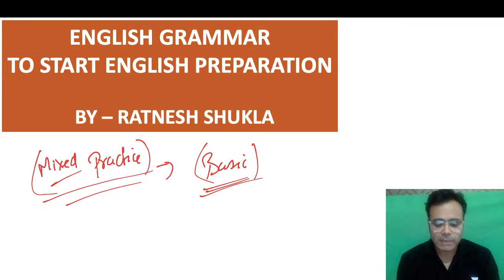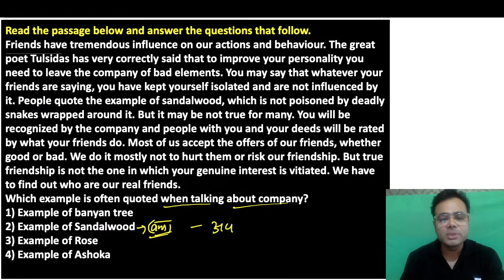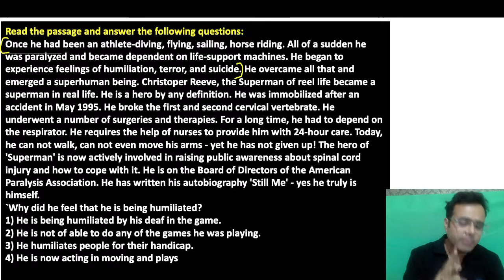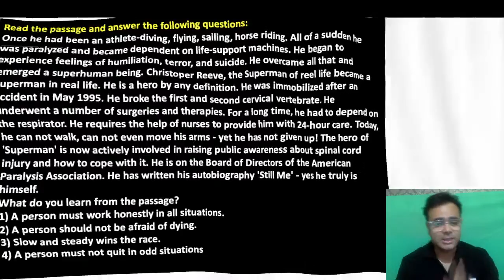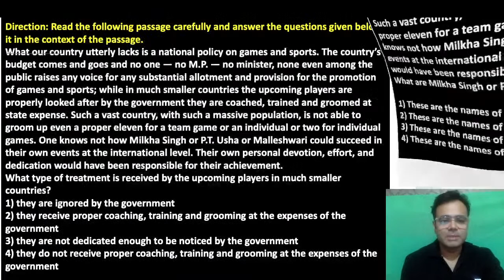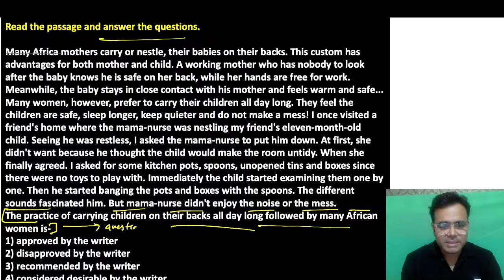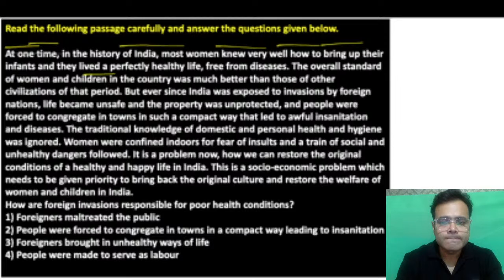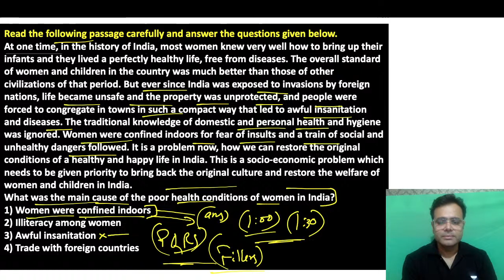English Grammar | Miscellaneous Practice | Bank Exams 2023 | Ratnesh Shukla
Join Ratnesh Shukla in this video for English Grammar practice session focused on bank exams in 2023. In this Miscellaneous English session, you'll have the opportunity to sharpen your grammar skills and get an edge in your exam preparation. He provides valuable tips and insights to help you improve your grammar proficiency and maximize your chances of success in your bank exams.

Call Ratnesh Shukla's team on 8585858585 and take your Bank Exams Preparations to the next level.

➤ About the Educator: Ratnesh Shukla has trained aspirants offline as well as online for around more than 13 years and made hundreds of students get selected in various reputable govt institutions.

You can enroll to Unacademy Subscription and get the following benefits:
1. Learn from your favourite teacher
2. Dedicated DOUBT sessions
3. One Subscription, Unlimited Access to Live Online Classes and Videos
4. Real-time interaction with best-in-class teachers
5. You can ask doubts in live online classes
6. Limited students in each Class
7. Download the videos & watch them offline